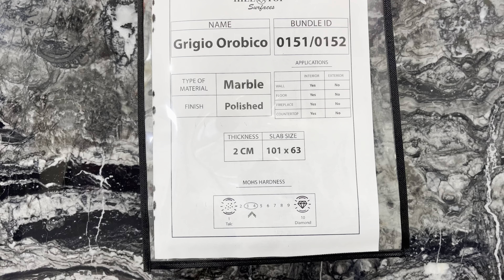2cm Grigio Orobico Marble BL-0151/0152 / Hilltop Surfaces